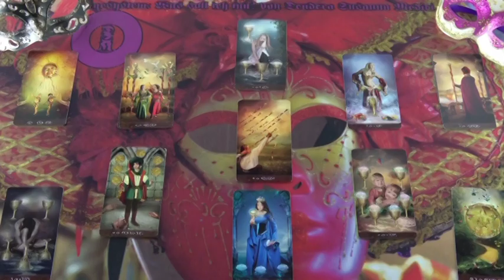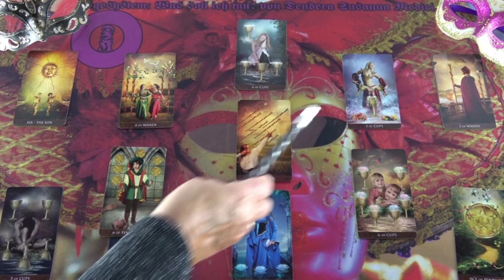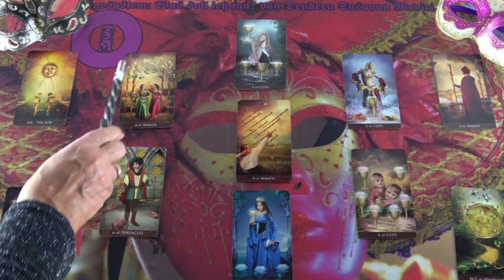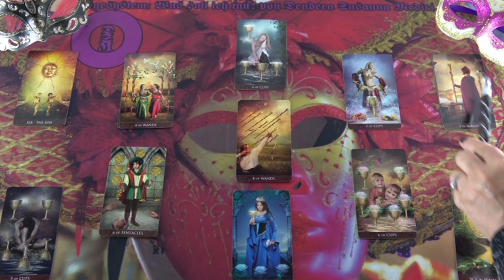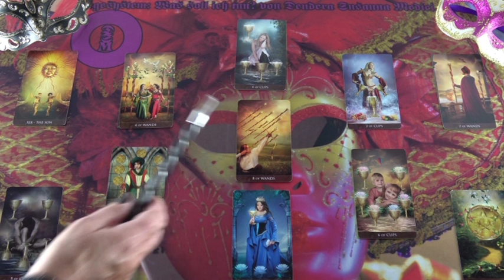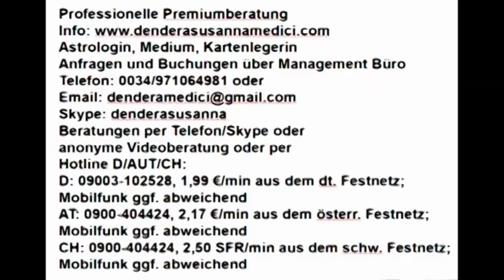Was soll ich tun? (Ereala)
Hotline:
Meine 5 Kanäle:
Venezianisches Liebesorakel
Orientalisches Liebesorakel
Meisterin des Kartenlegens
Engel Liebesorakel
Fernöstliches Liebesorakel
Bild: shutterstock/litchi cyril photographe